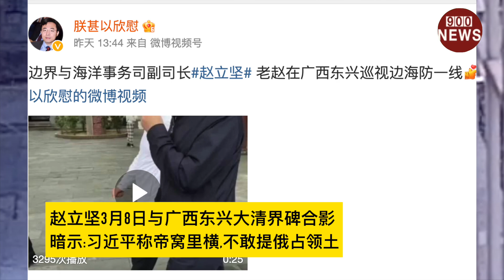赵立坚3月8日与广西东兴大清界碑合影,暗示:习近平称帝窝里横,不敢提俄占领土